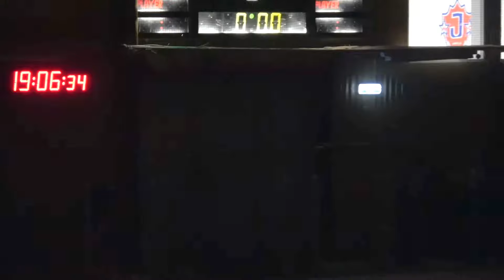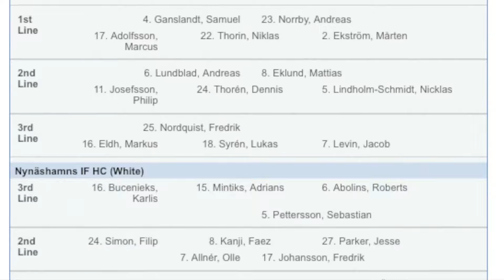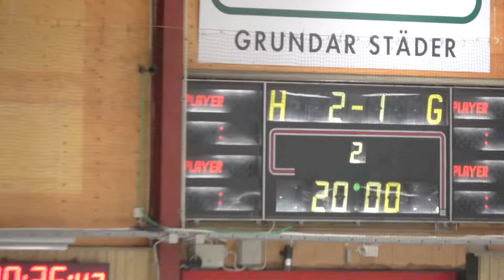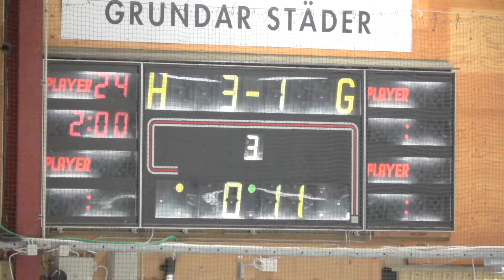Hockeytvåan Forts.26/1-2018: highlights Järfälla HC - Nynäshamns HC: 5 - 1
6:an Järfälla hade 3:an Nynäshamn på besök och fick revansch sen sist, med vinst 5 - 1  !